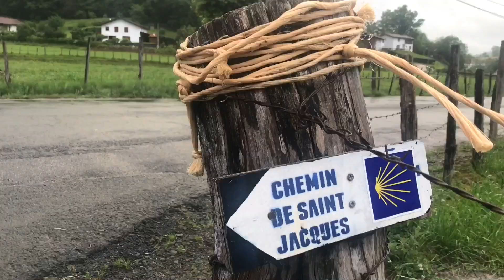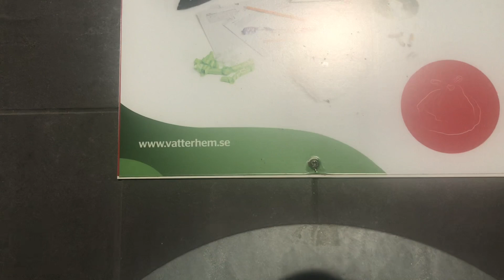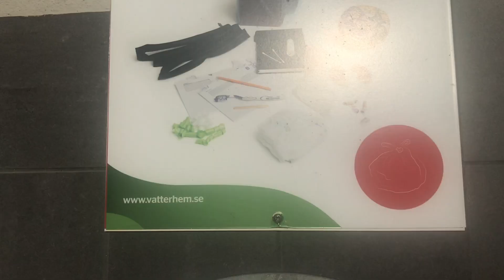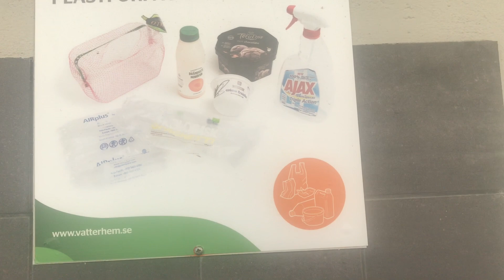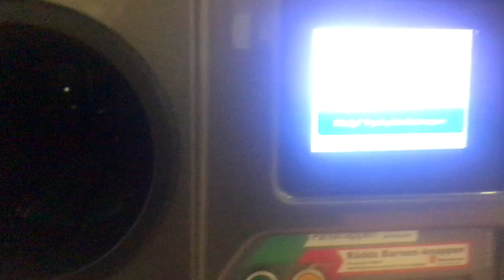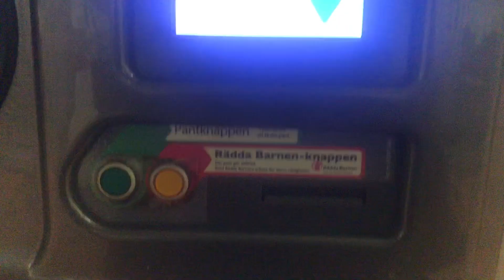MIT TESZ A FÖLDÉRT SVÉDORSZÁG? | Jönköping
Svédország világszerte úttörőnek számít a klímaváltozás elleni harcban és fenntarthatósági törekvéseiben. Ezek az én tapasztalataim egy Svédországban töltött év után.

Facebook: Hol jártál már megint? - Till Anilla